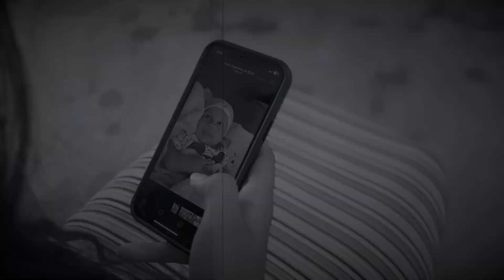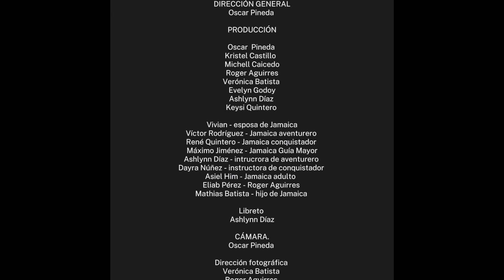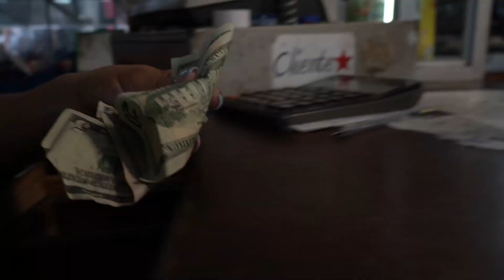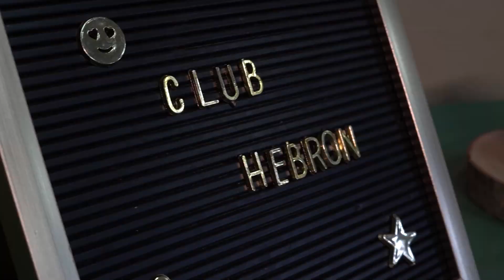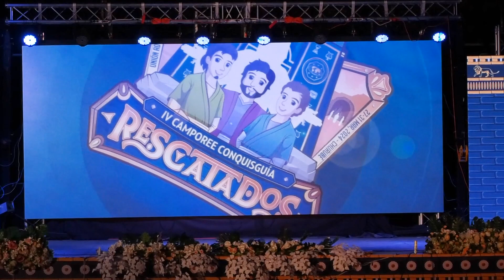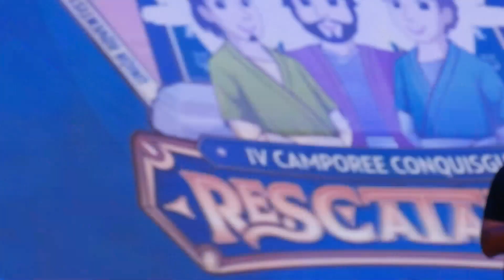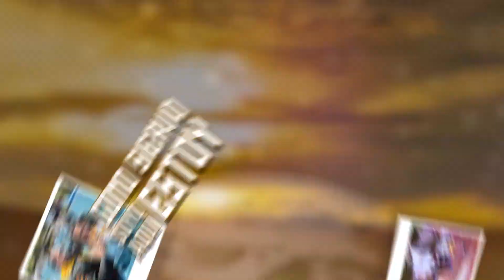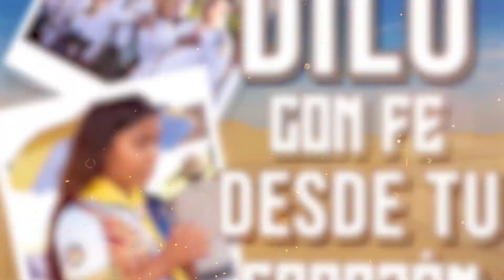IV CAMPOREE CONQUISGUÍA RESCATADOS | Día 4 | Tarde de Sábado